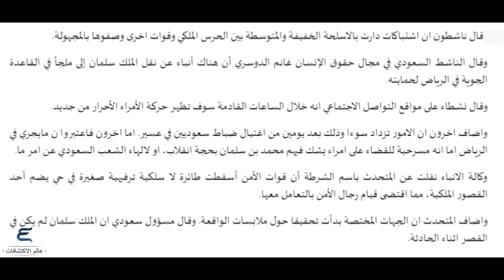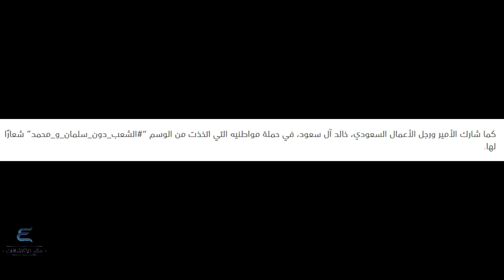انقلاب السعودية 😱😱 حقيقة انقلاب السعودية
عالم الاكتشافات
اخبار السعودية‎
إطلاق النار قرب قصر الخزامي: محاولة إنقلاب أم ألعاب نارية
إطلاق النار قرب قصر الخزامي: محاولة إنقلاب أم ألعاب نارية؟ حادثة إطلاق النار في حي الخزامي بالسعودية
الجزيرة تكشف حقيقة ما حصل واطلاق النار في قصر الملك سلمان وهل تم الانقلاب عليه ؟
لحظة إطلاق النار أمام القصر الخزامي بالرياض. وأنباء متضاربة عن مكان الملك سلمان وولي العهد
عاجل || نشطاء يتداولون فيديو عن إطلاق نار قرب قصر الخزامى بالعاصمة السعودية الرياض ولم تصدر الحكومة أي بيان...
بيان رسمي وعاجل من الشرطة السعودية على فيديو إطلاق النار على محمد بن سلمان القصر الملكي
بيان رسمي وعاجل من الشرطة السعودية على فيديو إطلاق النار على محمد بن سلمان في القصر الملكي شارك الفيديو...
إطلاق نار كثيف بالقرب من القصر الملكي السعودي مكان اقامة ⁧بن سلمان
اطلاق نار في حي الخزامى قصر الملك سلمان.
قناه المحلاوي ميديا هي مختصه بكل نواحي الحياه وخاصه الكوميديا والمواقف الانسانيه ونقد مشاكل المجتمع باسلوب...
عاجل لحظه اطلاق النار على قصر الملك سلمان فى السعوديه اليوم
انقلاب امراء السعوديه و اطلاق نار على قصر الملك سلمان في الرياض
عــــــــــــــــــــاجل السعودية الأن إطلاق نار داخل أحد القصور الملكية ووتهريب الملك السعودي من الممل...
عاجل : فيديو إطلاق نار علي قصر محمد بن سلمان العاهل السعودي ومحاولة اغتياله.
لحظة اطلاق الحرس الملكي النار على طائرة مسيرة هاجمت قصر الملك سلمان(جديد)
طائرة تهاجم قصر الملك سلمان والحرس الملكي اسقطها (مقطع كامل)
مفاجئة حقيقة ماحصل في قصر محمد بن سلمان في الرياضانقلاب مفاجئ في السعودية.. انباء عن اصابة ابن سلمان.!!
تطورات جديده في السعودية بعد اطلاق النار على قصر محمد بن سلمان للاشتراك صفحتنا على الفيس بوك
عاجل انقلاب داخل القصر الملكي السعودي بقيادة أحمد بن عبدالعزيز والأمير مقرن بن عبدالعزيز وعدد من ا
عاجل ...السعودية محاولة انقلاب داخل القصر الملكي السعودي بقيادة أحمد بن عبدالعزيز والأمير مقرن بن عبدالعزي...
انقلاب السعودية عاجل... استمرار الاشتباكات في محيط القصور الملكيه في السعوية
شاهد لحظة هروب ملك السعودية سلمان من قصره وأنباء عن انقـ لاب يقوده الأمير محمد بن نايف
السعودية# عاااااجل استمرار الاشتباكات في محيط القصور الملكيه في السعوديه ولم يعرف حتى الان مالذي يحصل.
انقلاب السعودية هل هو حقيقة
تداولات عن هروب الملك سلمان من قصره في العاصمة الرياض السعودية شاهد أكثر مع اليمن_نت.
عااجل محاولة انقلاب في السعودية وصوت اطلاق نار داخل مقر إقامة ولي العهد في السعودية.
اسرار انقلاب السعودية امس ورأى الشيخ حمد بن خليفة فيما حدث حصريا هنا عند السعد